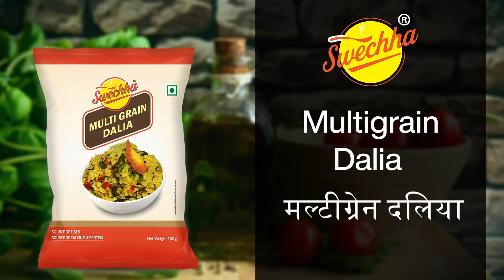January 15, 2023